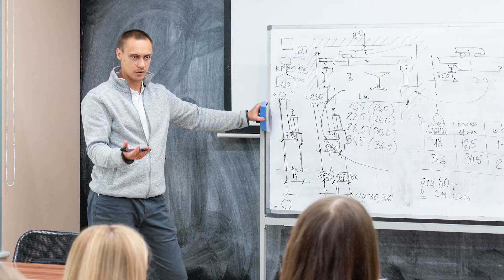Industrial and Civil Engineering. Unique Experience of Design and Construction in Saint Petersburg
In the scope of this summer school we offer you to study the design, calculation and construction of industrial and civil buildings; take part in real laboratory tests of different construction materials; visit industrial and construction sites of Saint Petersburg and the Leningrad region and see the Unesco world heritage sites.